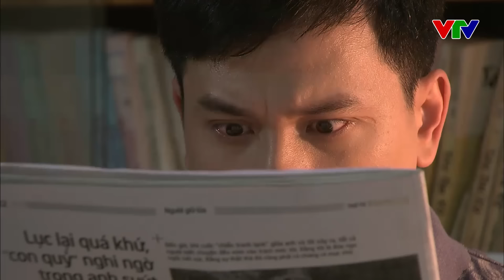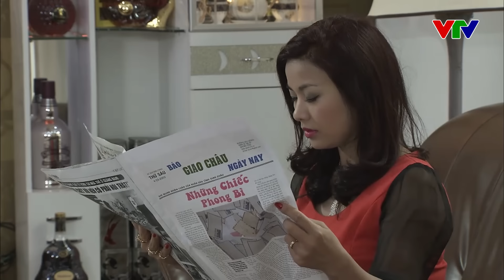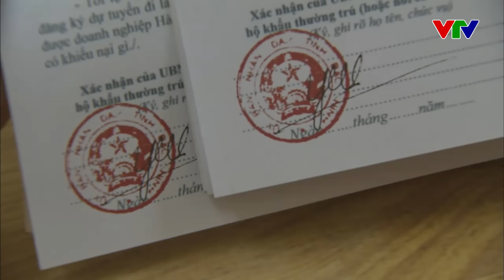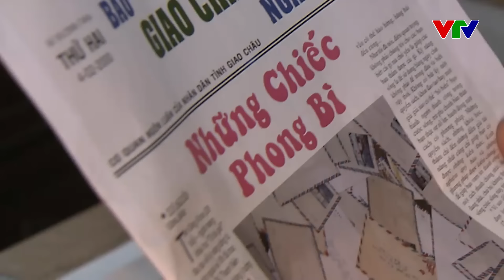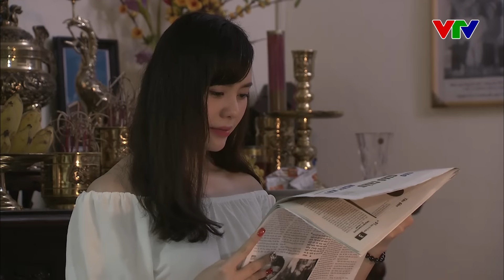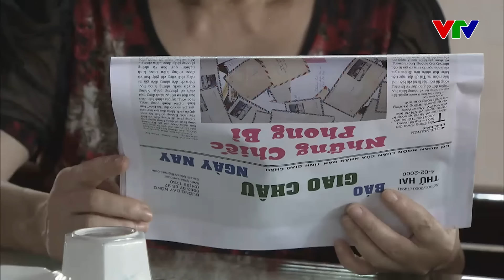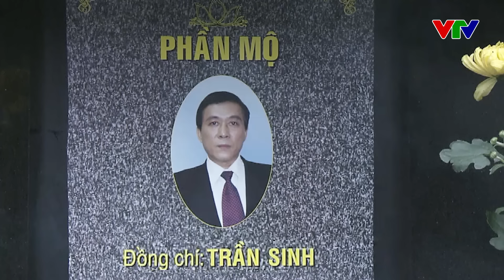Thiếu gia SỐC NẶNG khi phát hiện người bố đã khuất LÀ KẺ THAM Ô HỐI LỘ | Gia phả của đất #15 | VTV